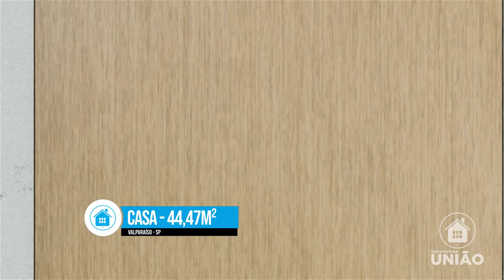3D Casa - 44,47m² - Valparaíso - SP